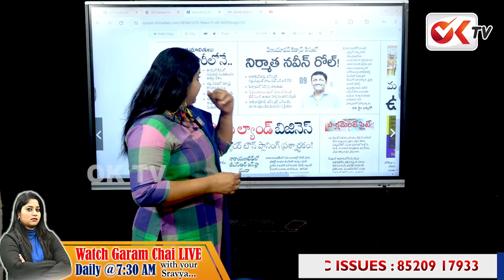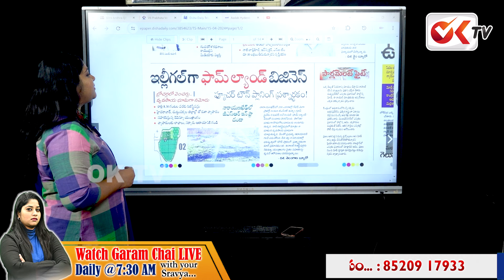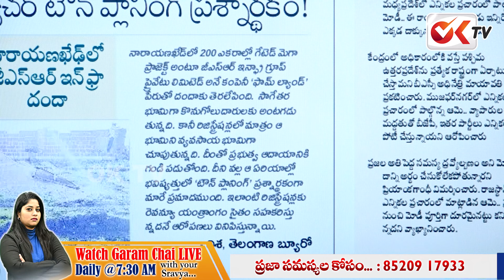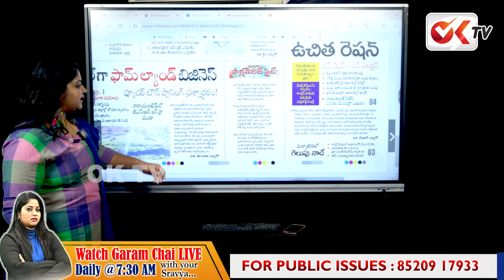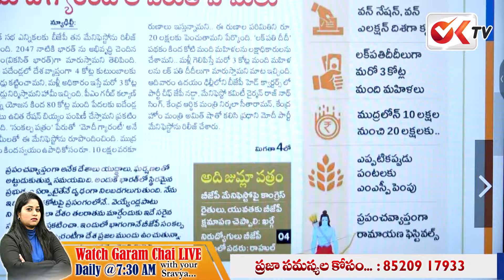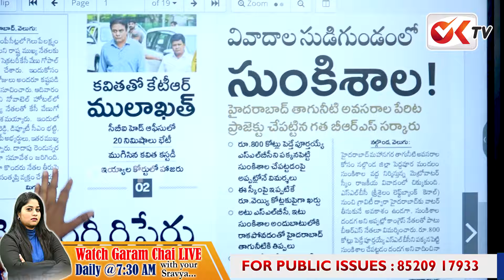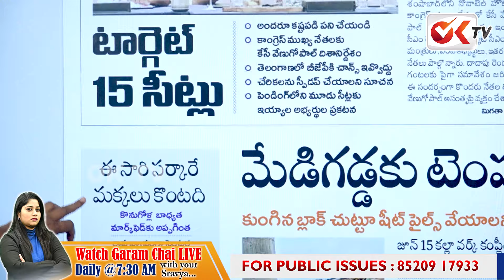నారాయణఖేడ్ లో మరో భూ దందా! | Narayankhed Land Kabja | GSR Infra Group | Journalist Sravya | OK TV